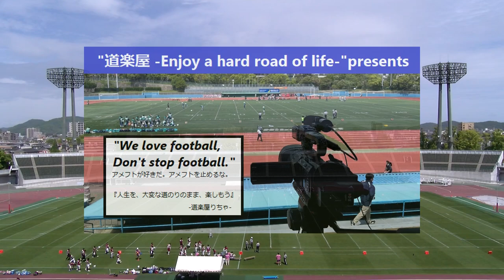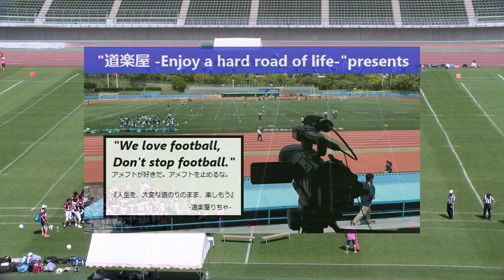20230505【1Q】第35回瀬戸大橋ドリームボウル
2023.5.5(Hol)『第35回瀬戸大橋ドリームボウル』at 岡山シティライトスタジアム
【X3リーグ&四国社会人&関西学生OB】
『トライスターズ』(X3west)
『呉ガルフエンジェルス』(四国アイランドリーグ)
『徳島レッドインパルス』(四国アイランドリーグ)
『川之江ジェッツ』(四国アイランドリーグ)
『岡山大学バジャーズＯＢ』(関西学生リーグ)
『佐藤建設スタンディングベアーズ』(X3west)
『愛媛オレンジメン』(四国アイランドリーグ)

【1Q】

2022シーズンは、NFA日本社会人アメリカンフットボール協会承認の下、全X3westチームの協賛支援企画をたてて頂き、X3westの試合撮影、Youtube配信をさせて頂いています。